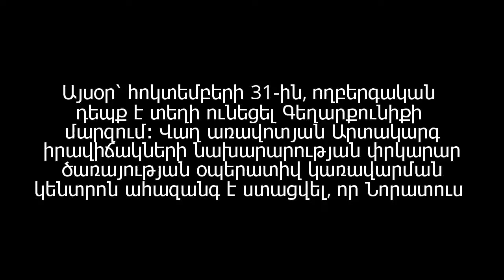գյուղացիների պնդմամբ՝ նորատուսցի 2 երիտասարդ տղամարդիկ Սևանում ջրահեղձ են եղել